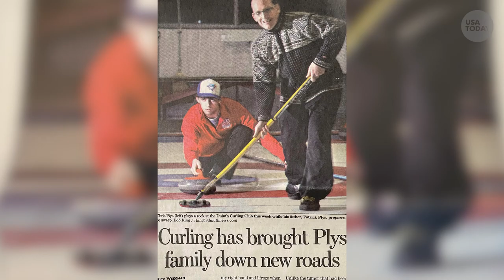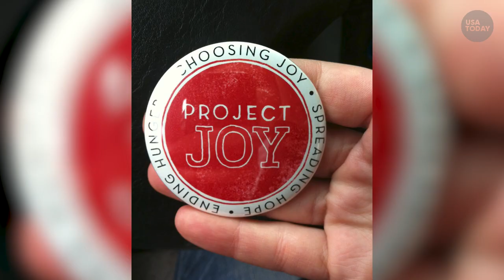U.S. Olympic Curler Chris Plys honors his late father | Breaking Barriers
U.S. Olympic Curler Chris Plys is honoring his late father by bringing joy to thousands of hungry kids.

U.S. Olympic Curler Chris Plys honors his late father by feeding the hungry on his way to the 2022 Winter Games in Beijing.